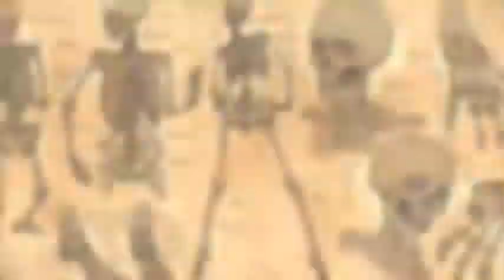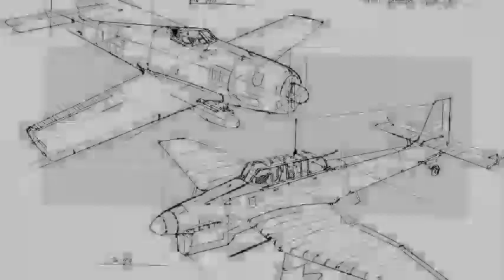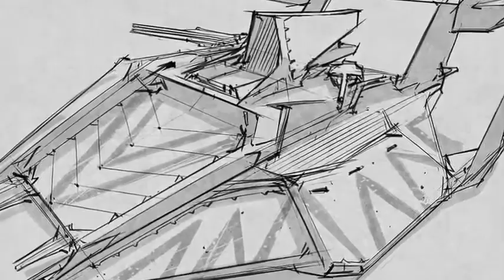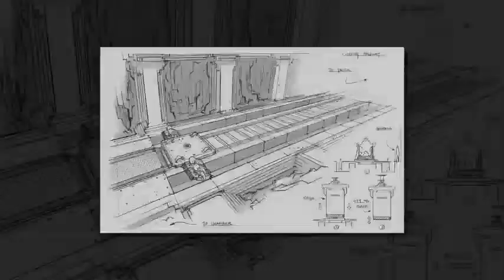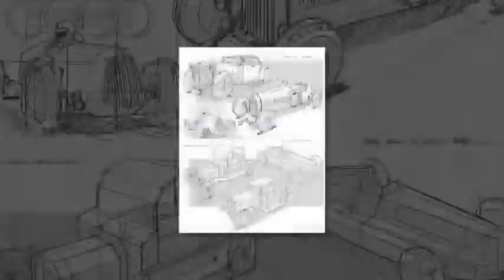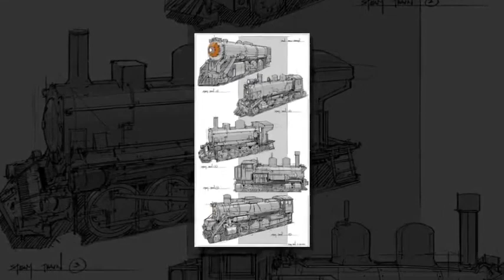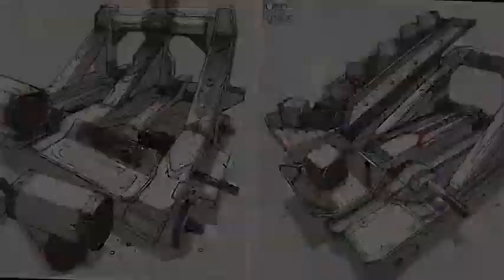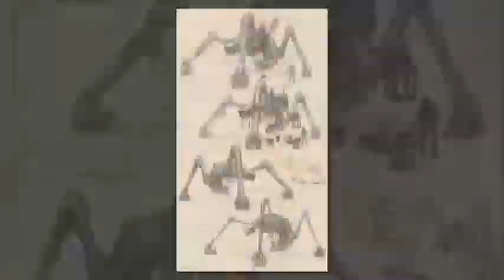الاعمال الرقمية لشركة فينج زو digital art for Feng Zhu Design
الاعمال الرقمية لشركة فينج زو